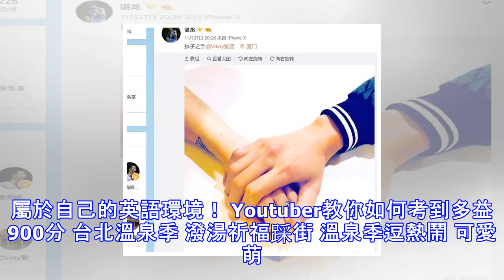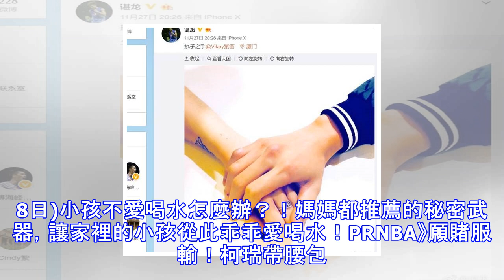羽球》終結孤單！ 前世界第1諶龍求婚王適嫻放閃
羽球》終結孤單！ 前世界第1諶龍求婚王適嫻放閃 諶龍(右)拿下去年里約奧運男單金牌。（新華社資料照） 香港超羽賽冠軍賽輸給大馬「拿督」李宗偉不要緊，中國大陸羽球好手諶龍，27日抱得美人歸。與中國羽球退役名將王適嫻相戀多年，諶龍27日在微博分享閃照，圖中他握著戴著戒指的王適嫻玉手，宣告求婚成功。 2016里約奧運奪金，28歲的諶龍結束香港賽後，轉赴廈門向女友王適嫻求婚。兩人自2013年就傳出緋聞，隔年戀情曝光，不過直到今年才修成正果。中國媒體更透露，諶龍求婚時，一句「隨時都可以和她(王適嫻)結婚」，把王適嫻弄哭了。求婚成功後，諶龍於微博分享照片，寫上「執子之手」，王適嫻也在個人微博寫「與子偕老」...